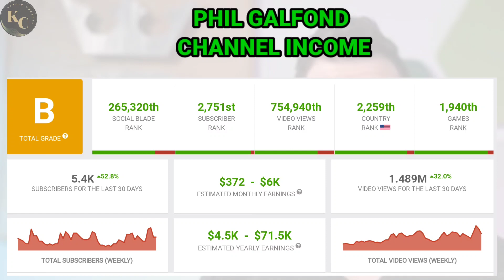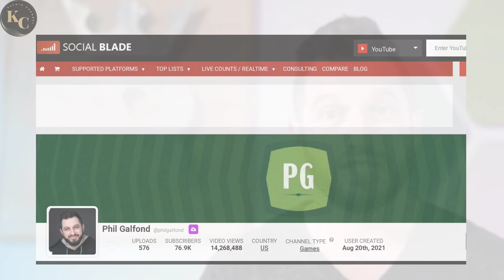PHIL GALFOND || HOW MUCH MONEY DOES PHIL GALFOND CHANNEL EARN FROM YOUTUBE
In this video. I will invite you to review PHIL GALFOND income from YouTube.

income from youtube
youtube salary
youtube income
youtube earnings